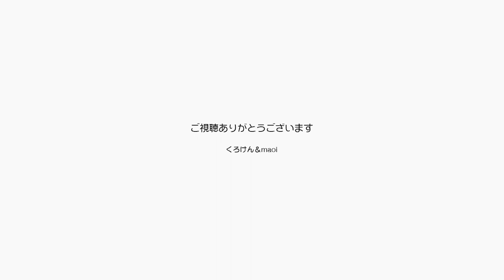いいお返事だね！甘えるジャンくん甘えるポンちゃん【Jean & Pont 2176】2020/7/9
朝の穏やかなひと時。
「ジャンくん」「ニャー」「ポンちゃん」「ニャー」と返事をしていい子です。
ジャンくんはブラッシングをおねだりして気持ちいいので爪とぎがしたくなり、ポンちゃんは撫で撫でされてベッドにスリスリしました。
今日も概ね幸せです。

2020年ジャン＆ポンカレンダー
2020年キトンシッティングカレンダー（ラブ、シオン、アンズ、チャコ、カオリン）